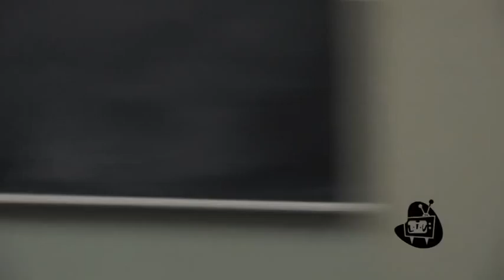LIU_BK_SGA_Debate_12_Pt. 2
SGA Debate Part 2
April 4th 2012
Shot and Edited by LIU-TV